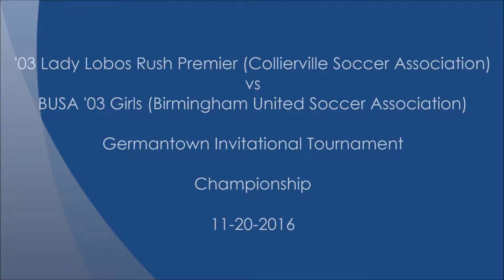20161120 vs BUSA 03 (GIT Final)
Germantown Invitational Tournament championship game